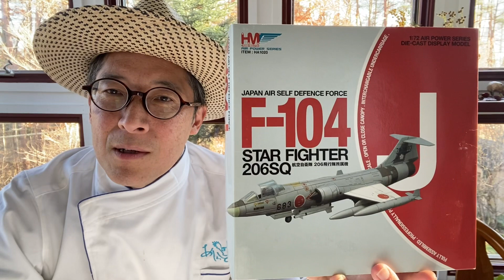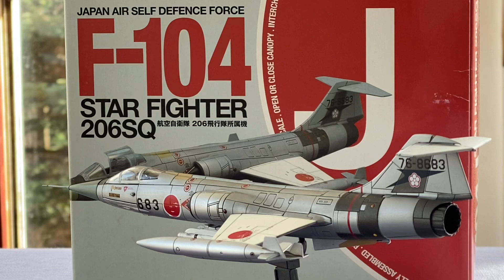1/72 Lockheed/Mitsubishi F-104J Starfigher JASDF 206Sq from HOBBY MASTER.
The Lockheed F-104 was born as the first Mach 2 class fighter in the US Air Force.

It was originally designed by Kelly Johnson and his team at Lockheed's "Skunk Works" as a day fighter anddinterceptor for the U.S. Air Force, In the US Air Force, it was a short-term operation. However, it is a historic airplane that has been used in 15 countries around the world and produced a total of 2,578 aircrafts.

The F-104J was a specialized interceptor version of the F-104G for the Japan Air Self-Defense Force(JASDF).

The F-104J has removed the M-2 bombing computer in response to Japan's demand for an interceptor, and the radar NASARR F15J, unlike the F15A equipped with the F-104G, does not have a ground attack function.

For aerial refueling, it is possible to install an aerial refueling probe, but the JASDF did not equip it.

 A total of 210 were built, three by Lockheed, 29 by Mitsubishi from Lockheed-sourced components, and 178 by Mitsubishi.

Also Lockheed built 20  F-104DJs. It’s a dual-control trainer version, and assembling the first at their Burbank facility, and shipping the remaining 19 to Japan for assembly by Mitsubishi.

From 1963 to 1966, seven squadrons from 201st to 207th were newly formed. From October 1964, the 202nd Squadron started waiting for alerts.

The F-104 was equipped with the M-61 Vulcan canon as standard equipment, but JASDF's F-104J had no plans to equip it initially, and 180 C-1 contracted aircraft have been handed over without equipment. Later, Vulcan canons were installed, but of the 210 F-104Js in total, only around 160 were equipped. The muzzle of the unequipped aircraft was blocked, and there was a spare fuel tank in the empty space.

Curiously, the F-104J is a fighter that has continued to contribute in various ways even after retiring.

After retiring, the JASDF returned the aircraft equivalent to the aid to the United States. This is because the F-104 was introduced with financial support (free of charge) from the US government for 75 million dollars (27 billion yen) out of the total cost of 96.8 billion yen.

The 30 of F-104Js and 6 of F-104DJs were returned to the United States, and then redistributed to the Taiwan Air Force under the Alishan No. 9 project.

Some of the well-conditioned F-104J mounted cannons “JM61 Vulcan" were reused for the VADS（Vulcan Air Defense System).
This is a ground firearm used for base air defense.

In addition, the fuel tank at the wing tip of the F-104J is diverted as a travel pod (cargo pod) that houses the pilot's belongings when the F-4EJ Kai "Phantom II" etc. flies for the purpose of movement.

Finally, the F-104J was remodeled into an unmanned target aircraft and the name was changed to "UF-104J".

In 1987, research on converting to an unmanned target aircraft began.
First, the repair budget for the two aircrafts were allocated, and the repair work began at the Gifu Air Base. However, the repair of the aircraft itself was minimal, and much of the budget was spent on developing remote control equipment on the ground side.
In addition, these two aircrafts were maintained in a state where they could be manned even though they were upgraded to unmanned target aircraft, and pilots were on board in flight tests.

Operational tests were also conducted on Iwo island, and when the unit was approved for use in March 1992, a temporary unmanned aerial vehicle operation team was newly established at Iwo island base, and two years later, in March 1994, official operation began. ..

The UF-104J was the first full-scale unmanned target aircraft of the JASDF, and was refurbished from the F-104J where a total of 14 aircrafts were stored.

The first live shot was carried out in March 1995, and three UF-104J were shot down by F-4EJ and F-15J dispatched from various fighter units.
The last UF-104J (46-3600) was shot down on March 11, 1997, and the operation of UF-104J was terminated.

With the end of operation of UF-104J in this way, the Iwo island unmanned aerial vehicle operation corps wasl also abolished in the same month.

As of November 2020, the JASDF is not operating an unmanned target aircraft that has been converted to an actual aircraft.

The 206th Squadron is the operater of the 6th F-104J / DJ fighter in the JASDF.
It was newly formed at Hyakuri air Base in 1965, and carried out air defense missions in the Tokyo metropolitan area until it closed in 1978.

Squadron Insignia has adopted plum blossoms in honor of Kairakuen, a famous spot for plum blossoms near the base.
This Insignia was inherited by the 305th Squadron, and
The mark of plum blossomed is still being inherits by future squadron the mark of this plum.

The tail is painted with a combination of plum and blue chevron, which is the image of a “7” for the 7th Air Wing.